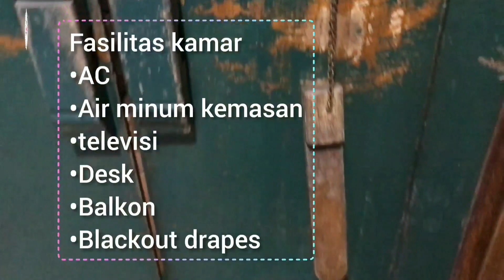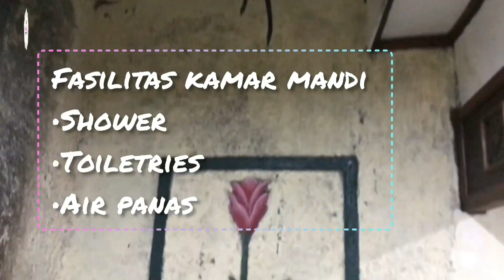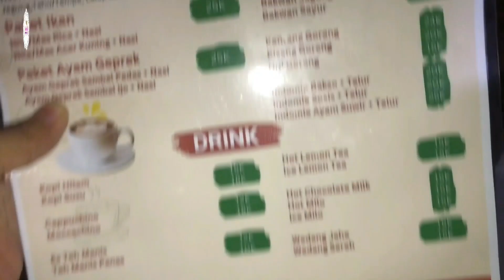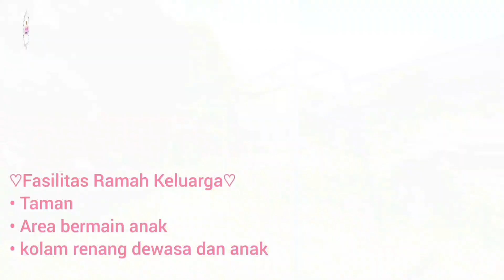TAMAN TERATAI PUNCAK BOGOR || HOTEL MURAH VIBES BALI!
Assalamualaikum semua..

ALAMAT: Jl. Raya Puncak Gadog No.Km. 77, Leuwimalang, Kec. Cisarua, Kabupaten Bogor, Jawa Barat 16750

Pemusik: @iksonmusic
Pemusik: LiQWYD